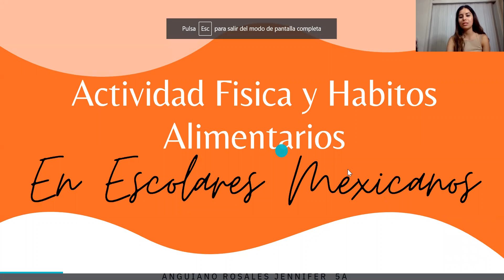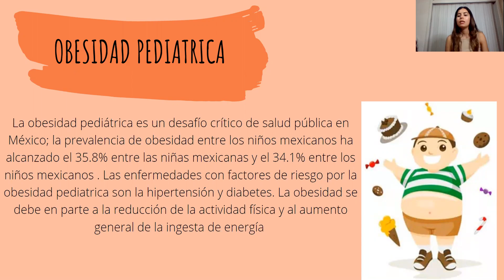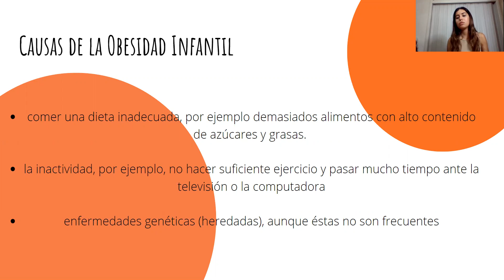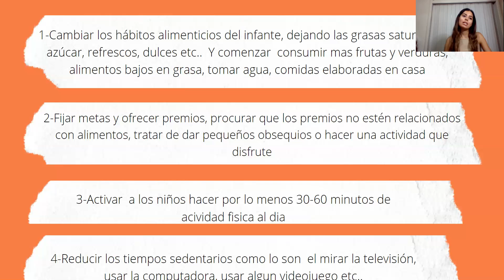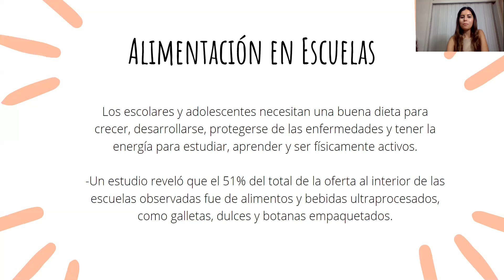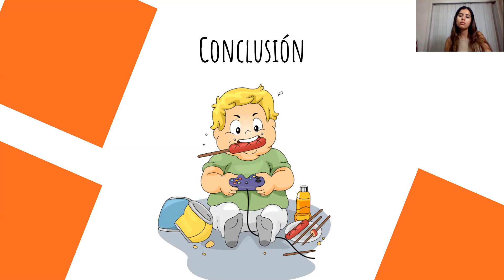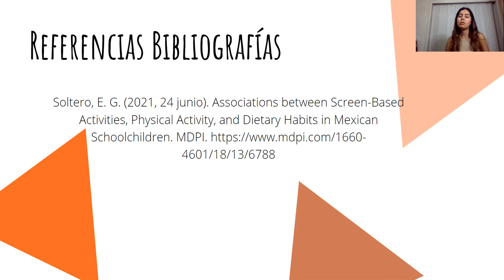Actividad Física y Hábitos Alimentarios En Escolares Mexicanos